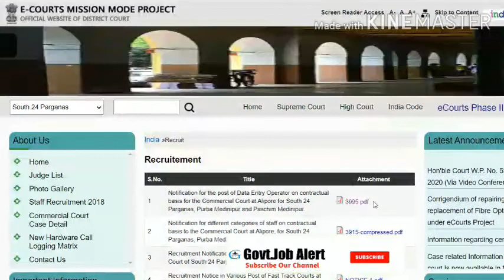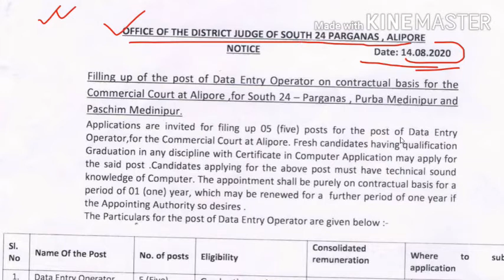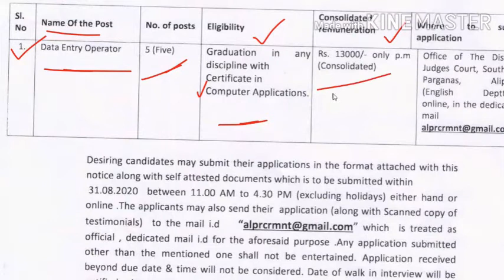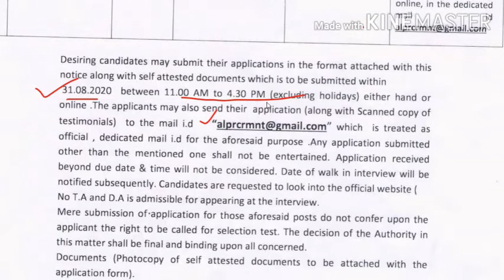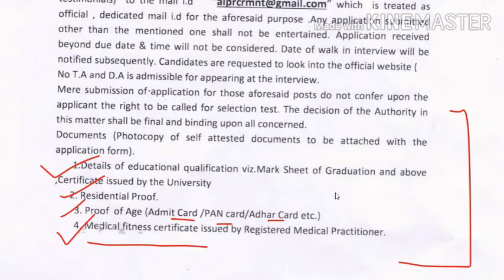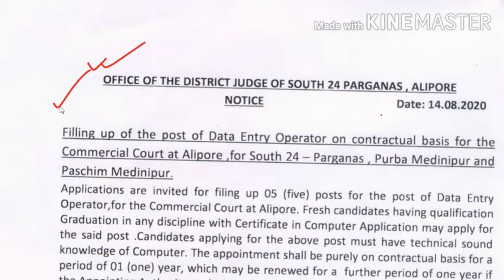🔥রাজ্যে ডেটা এন্ট্রি অপারেটর পদে নিয়োগ 🔥 West Bengal data entry operator government job in 2020